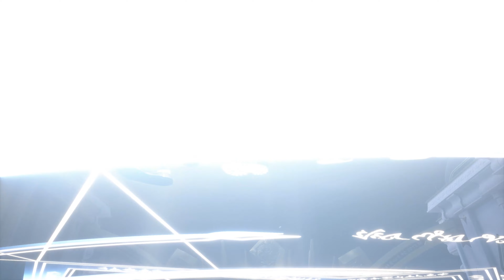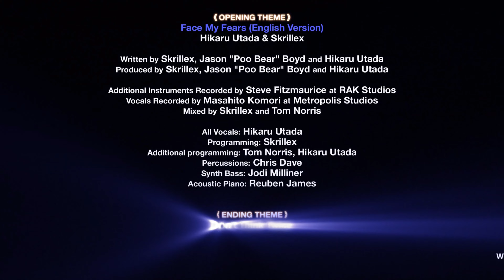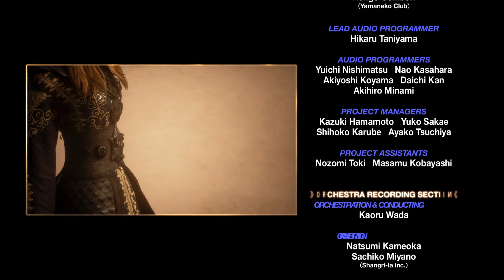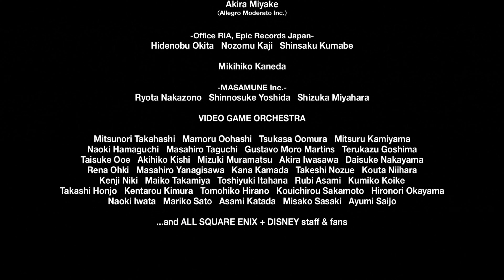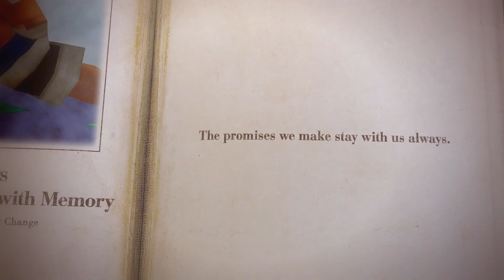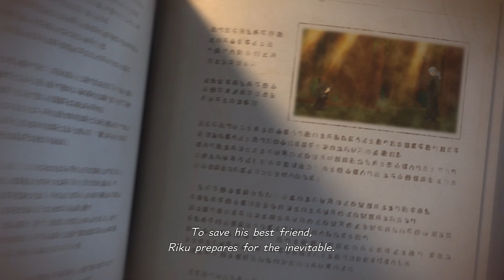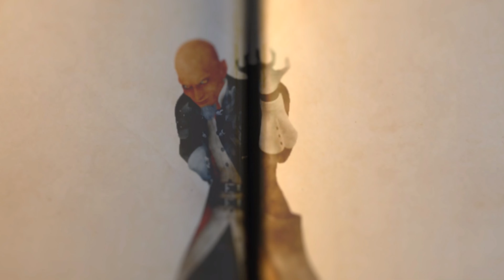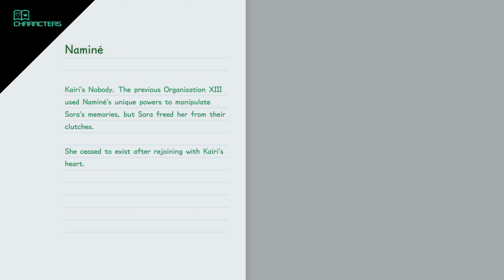Kingdom Hearts III Walkthrough Part 42 Stopping Xehanort and Secret Ending Yozora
Hope You Enjoy Kingdom Hearts III
Here are the mods I used
PS4 and Xbox One Exclusive Keyblades (Has a bug when you turn the game off you have to rebuy them from Moogles each time they cost 1 munnie each)